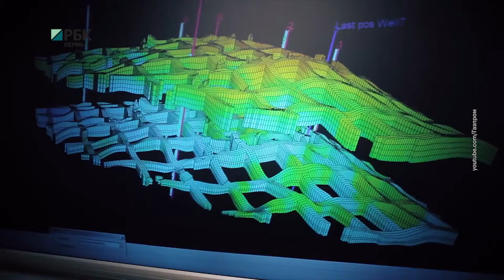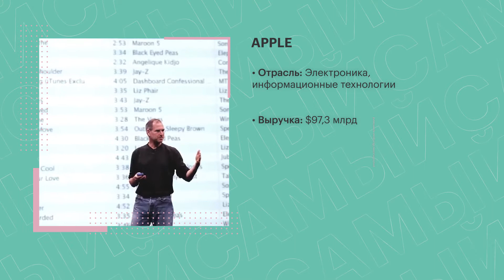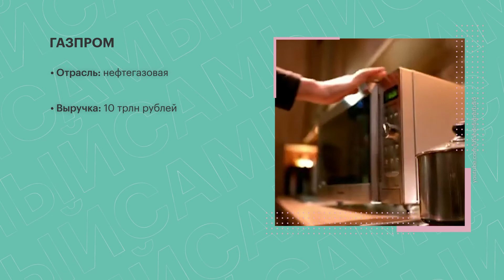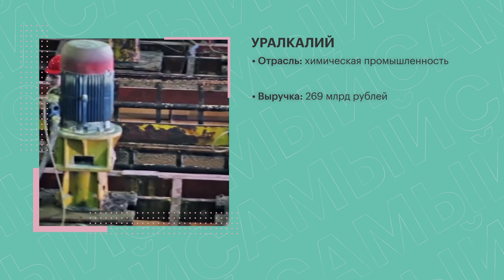Самые-самые: самые богатые компании